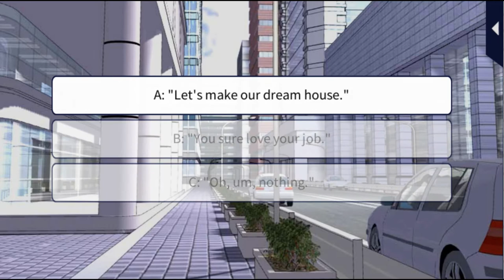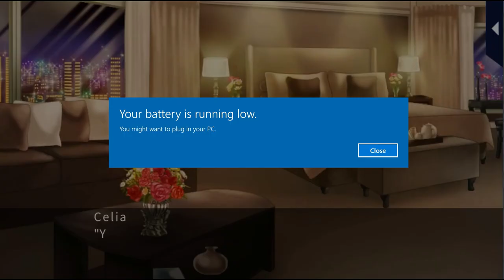In Your Arms Tonight [For My Future Wife] (Kippei Ebihara)